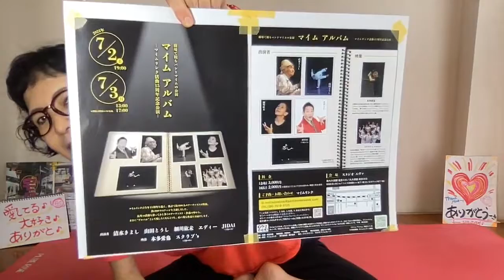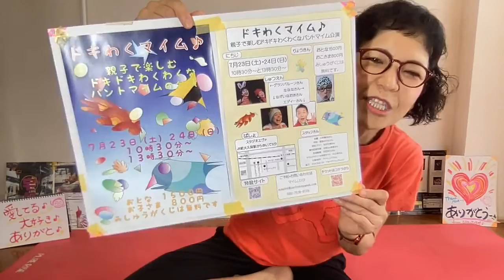●世界中を笑顔と元気に！「ありがとストレッチ♪７９」一緒にやってみよー♪＼(^o^)／220622(水)pantomime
220622(水)

■「マイム アルバム」
〜マイムリンク活動15周年記念公演〜
　劇場で観るパントマイムの公演

　　　　　　　　３日（日）１３時・１７時

◆会場：スタジオエヴァ
　　　　ライズ高踏園ビル地下１階（まいばすけっと地下１階）

◆出演：清水きよし・山田とうし・細川紘未・エディー・JIDAI（３日のみ）
◆映像出演：本多愛也・スクラプ's（２日のみ）

◆料金：大人3,000円　中学生以下2,000円
　　　　未就学児の入場はご遠慮頂いております
　　　　＊配信は土曜１９時からの１公演のみ（アーカイブは２週間視聴可能）
　　　　　観劇三昧を使用　料金2,000円

★マイムリンクとは…パントマイムを通して演者と観客と社会のリンクを目指し活動する人々のネットワーク。2007年より活動を開始し、「パントマイムウィーク」「おんパンPLUS」、気軽にパントマイムを楽しむことのできる「さくっとパントマイム」などを企画・開催している。（代表　細川紘未）

◆「ドキわくマイム♪」
〜子どもから大人まで楽しめる公演♪〜

●日程：７月２３日(土)・２４(日)
●時間：１０：３０＆１３：３０

●会場：スタジオ エヴァ

貴重な機会！

＊日程＆レッスンテーマ：

　１．「かべ」
　　　５/２０（金）＆５/２７（金）

　２．「ムーンウォーク」
　　　６/１７（金）＆６/２４（金）

　３．「風船」
　　　７/　８（金）＆７/１５（金）

　４．「ハンドマイム」
　　　８/１９（金）＆８/２６（金）